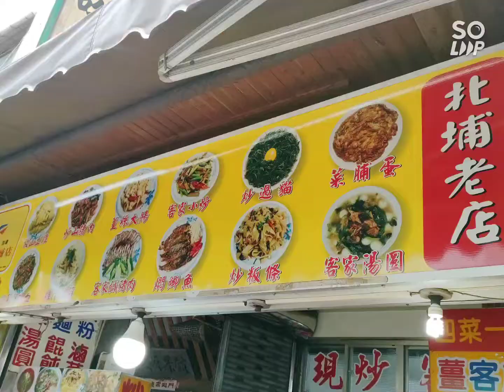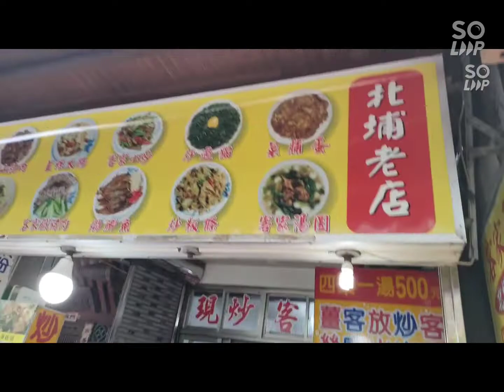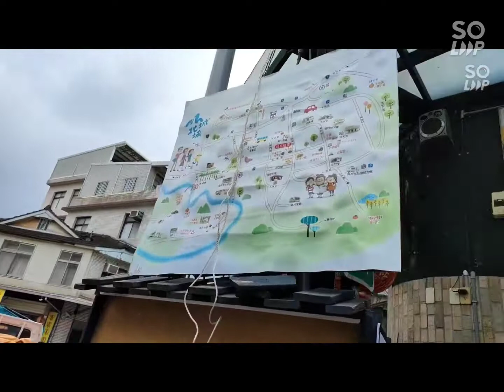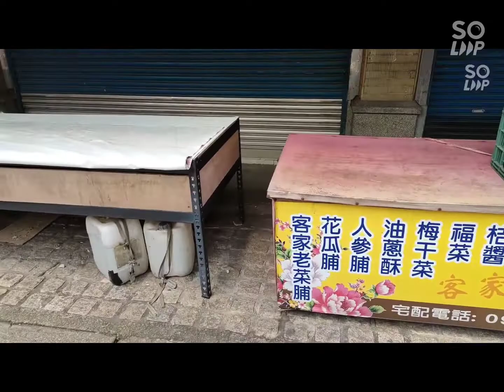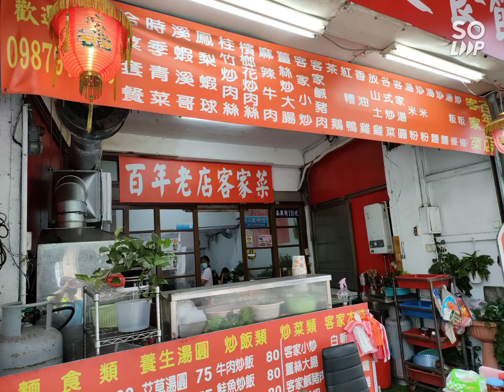新竹北埔城老街🍓北埔客家美食特產風情🍓台3線內山公路🍓天賜全景記錄🍓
🍓天賜錄製🍓新竹北埔老街🍓